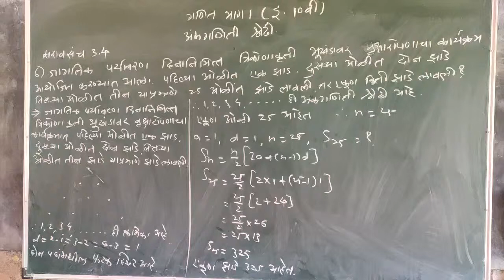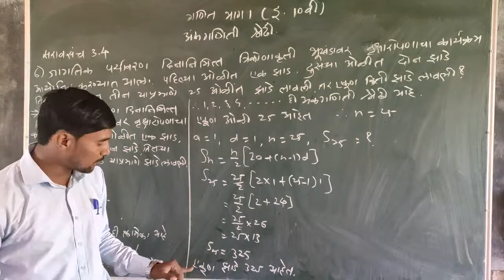इयत्ता दहावी गणित भाग १/अंकगणितीय श्रेढी/सरावसंच ३.4 प्रश्न 6